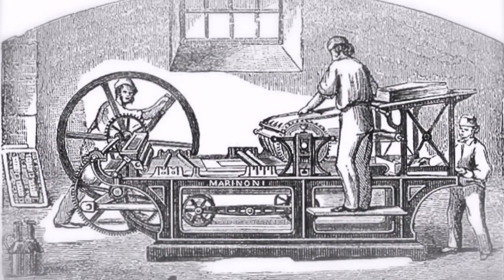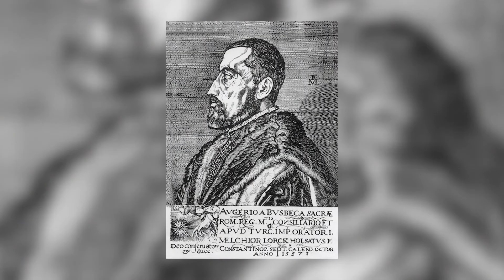ТВ Нова репортажа: Војна на лалињата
Уредник на документарна програма: Исмет Кочан